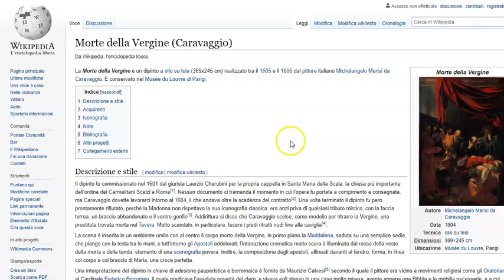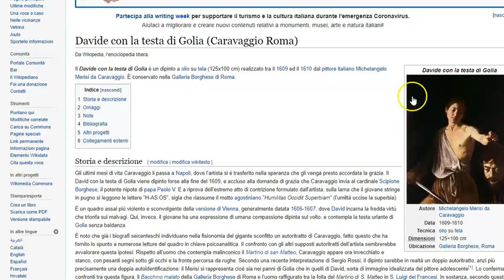CARAVAGGIO 2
VIDEOLEZIONE SUL CARAVAGGIO 2